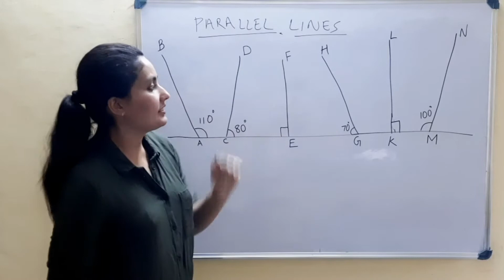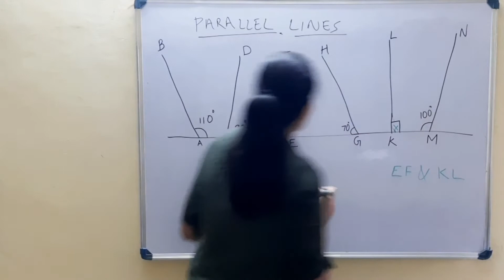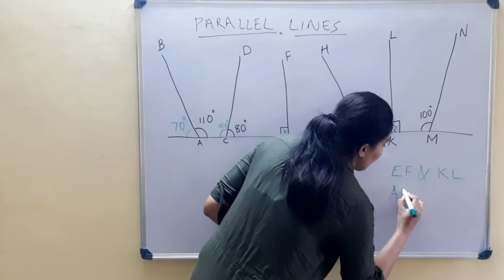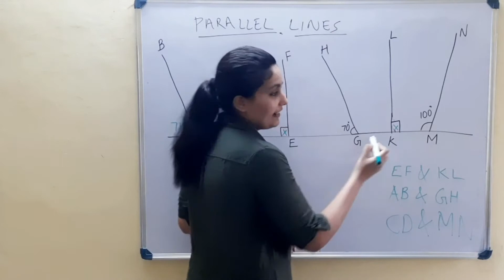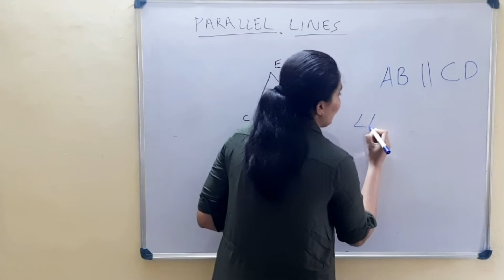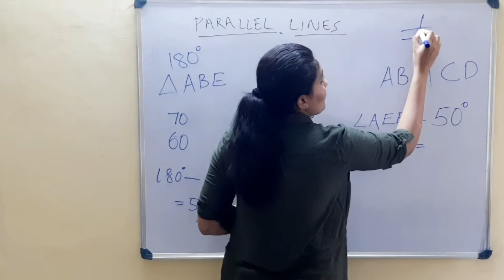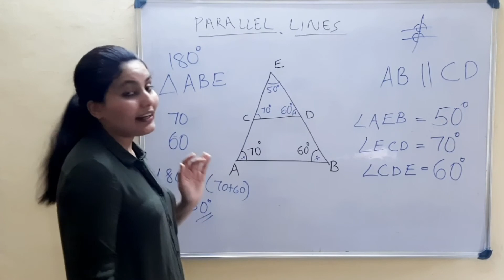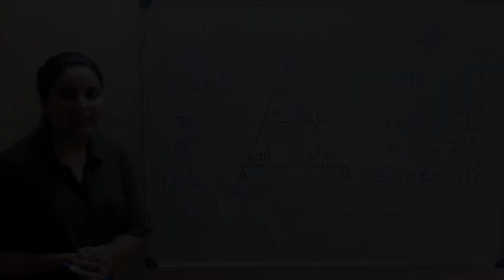PARALLEL LINES PRACTICE QNS PART 03 [Class-VII/ Kerala Syllabus/ Mathematics/ Chapter-2]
Hi, everyone,

This is a humble attempt from my side to share the knowledge I have and thereby help students to learn. Hope this helps your little ones. Do provide your valuable comments to improve myself.